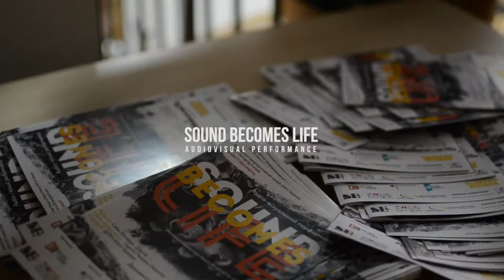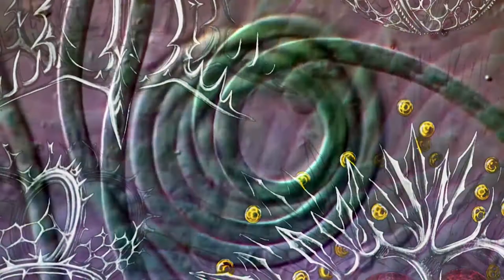SOUND BECOMES LIFE performance [ Signe Bisgaard + Sergiy Petlyuk] 31.05.2017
Міждисциплінарний проект, в якому поєдналися Музика і Природничі науки. На перший погляд, ці дві сфери не часто поєднуються в повсякденні, проте Життя, як і Музика, має звуки, гармонію і свої неповторні ритми.
На основі сценарію про еволюцію Життя, написаного науковцями львівського Музею, композиторка Signe Bisgaard та молоді музиканти з Данії і медіа художник Сергій Петлюк з України вперше презентують аудіо-візуальний перформанс у Львові (Україна) та Гернінгу (Данія). В спеціально написаному музичному творі інтерпретовані ключові моменти еволюції від виникнення Землі до сьогодні, а відео-візуалізація наштовхне на відгадки цих моментів. В такий незвичний спосіб Музей запрошує пригадати теорію еволюція та просто насолодитися аудіо-візуальним перформансом.
Проект відбувається в рамках проекту Tandem Ukraine за підтримки Statens Kunstfond, Helle Mau Jensen og døtres fond, проекту «Динамічний музей» Фонду Ріната Ахметова «Розвиток України» та EESEM Studio.

Audiovisual performance “Sound becomes Life”

Scenario of the evolution of life – scientists of SMNH NASU (Ukraine)

Composition –Signe Bisgaard  (Denmark)
Video-visualization – Sergiy Petlyuk (Ukraine)

Musicians (Denmark):
Andreas Kristensen – Guitar
Adrian Hansenius – Cello
Ida Brinch Nielsen – Trumpet
Simone Agnethe Karnil Bernskov – Tenor saxophone
Viktoria Holde Søndergaard– Percussion

In cooperation of:
State Museum of Natural History NAS Ukraine and DSI Swinging Europe